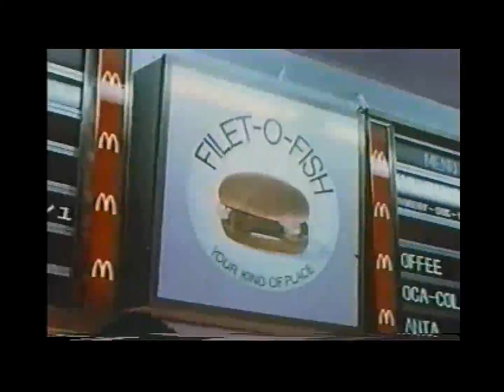日本マクドナルド 1号店オープン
日本マクドナルド 1号店オープンの様子